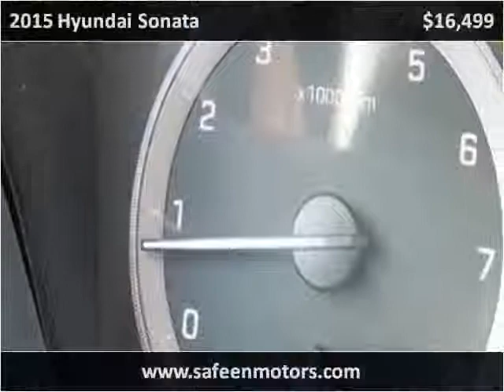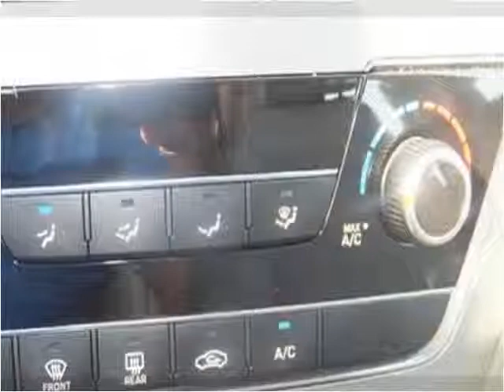2015 Hyundai Sonata Used Cars Garland TX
This 2015 Hyundai Sonata is available from Safeen Motors.